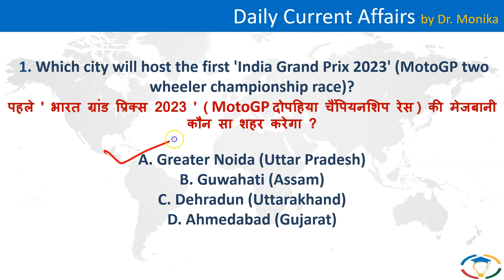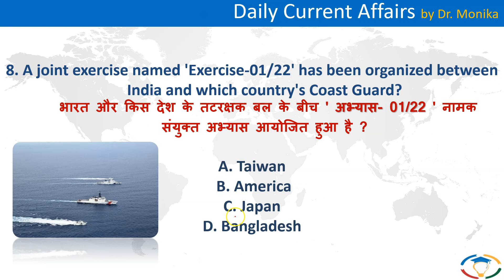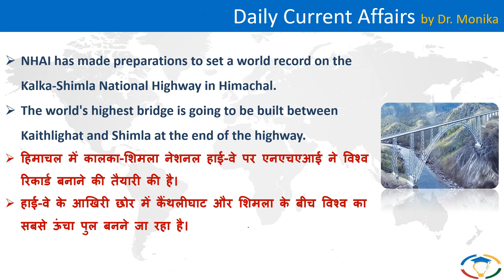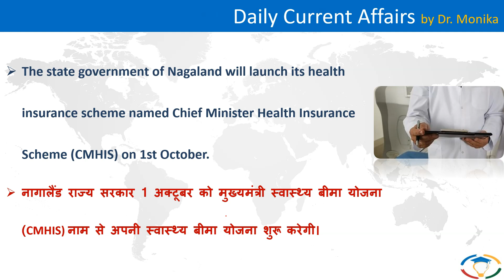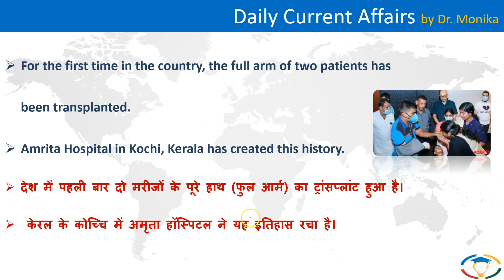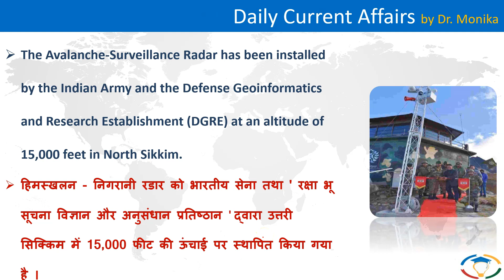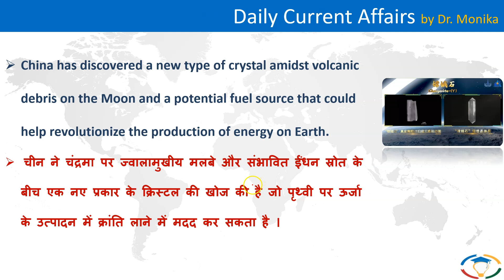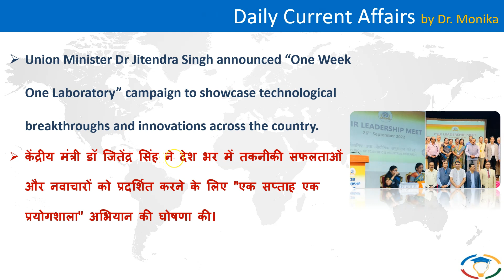🔴 Daily current affairs in Hindi for UPSC with pdf | Current affairs today | 02 October 2022